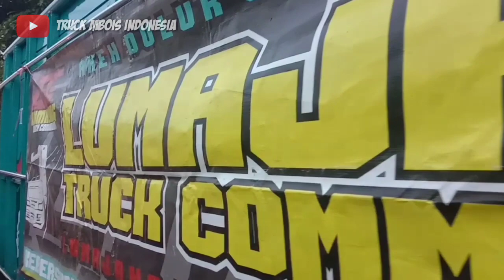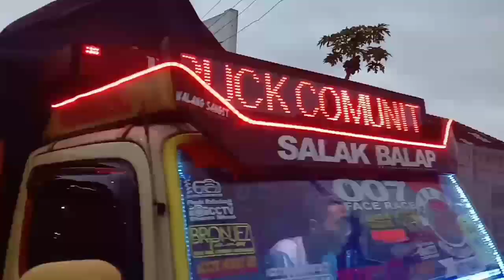LUMAJANG TRUCK COMMUNITY BAGI BAGI TAKJIL GRATIS // MAS IZZIL PROJECT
Assalamualaikum dulur2 😁
Hari Minggu tanggal 26 Mei 2019, komunitas kami LTC menyelenggarakan Amal Ramadhan dengan berbagi Takjil gratis untuk masyarakat Lumajang Jawa Timur, semoga komunitas ini tetap kompak dan tambah Solid ya dulur2 😍😘
Lumajang bermartabat 🙏
Salam Gedang sak lirang 🍌